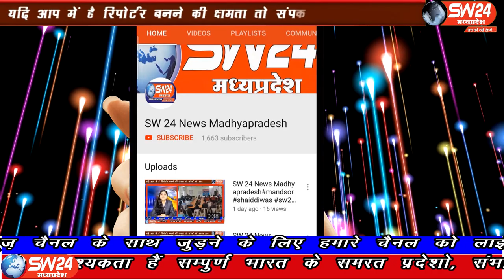SW 24 News Madhyapradesh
खरगोन डीआरपी लाइन में हथियारों , कारतूस , असला का रक्षक ही भक्षक निकला । डीआरपी लाइन पदस्थ आर्म्स मोहर्रिर संकटा प्रसाद को 40 कारतूस की सप्लाई करने के आरोप में गिरफ्तार किया गया है । डीआरपी लाइन से गिरफ्तार हुए संकटा प्रसाद ने अब पुलिस विभाग को संकट में डाल दिया है खरगोन से अजय तिवारी की रिर्पेाट।